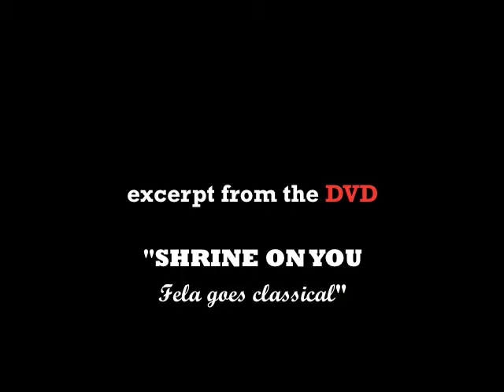SHRINE ON YOU teaser n.2 - Classica Orchestra Afrobeat feat Seun Kuti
For the first time Afrobeat meets European Classical Music.